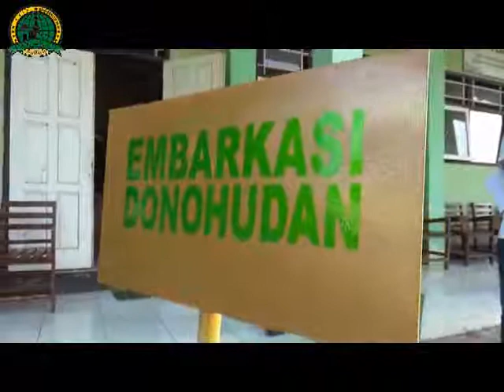Praktek Manasik Umroh dan Haji KBIH NU Tmg 02 of 10